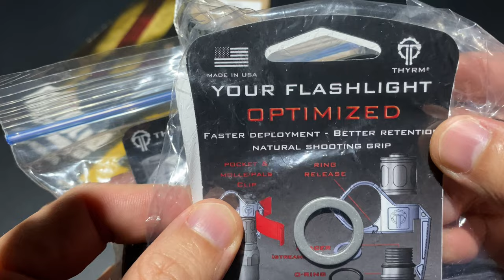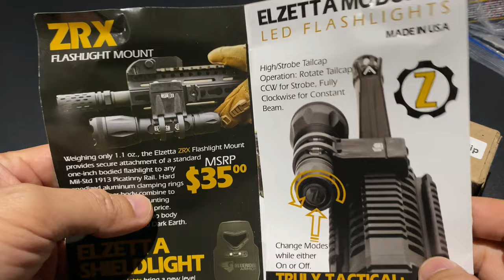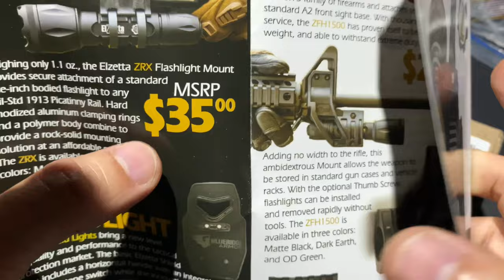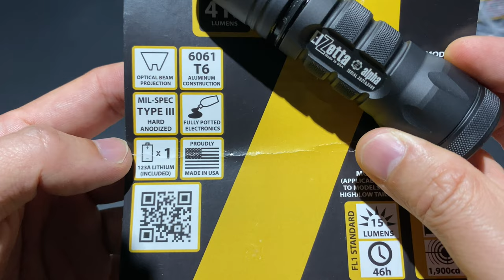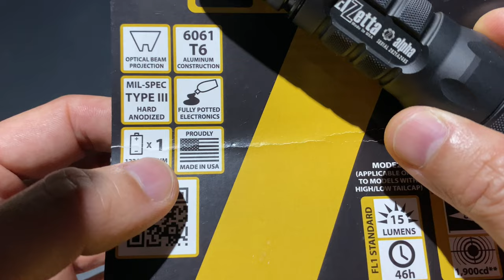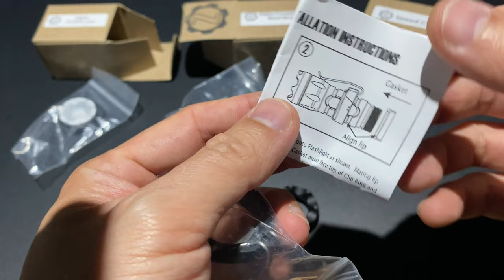Elzetta Alpha A113 GEN 2 / ยืม น้องเล็ก EDC สเป็คดียุธวิธีกึ่งคัสต้อม